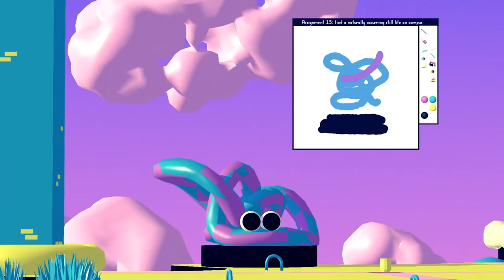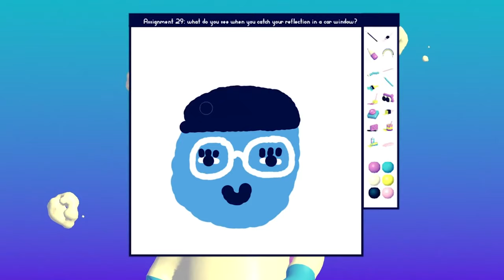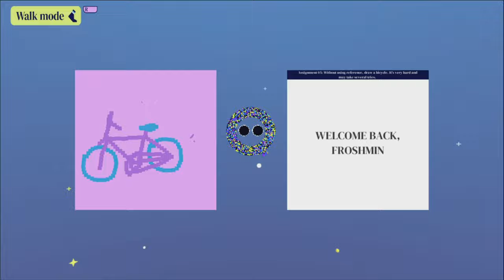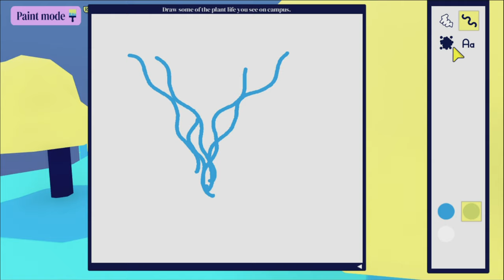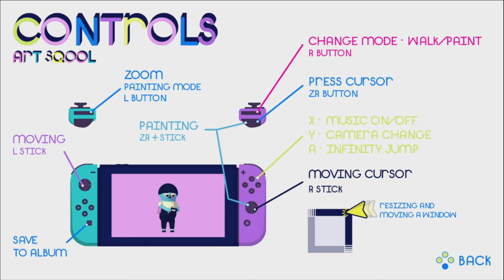ART SQOOL - Is it an art tool or game? - Nintendo Switch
Interesting budget title - I had to get this after I heard the theme song :)